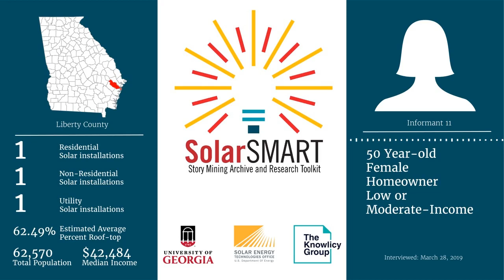SolarSMART Interview - SEA-LIBERTY-INF11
SolarSMART Interview conducted on 3/28/2019 by a UGA Cooperative Extension Service Agent with a 50 year old female, homeowner from Liberty County, Georgia.